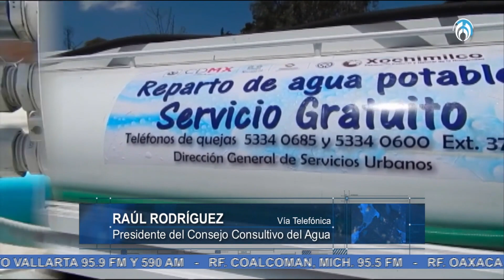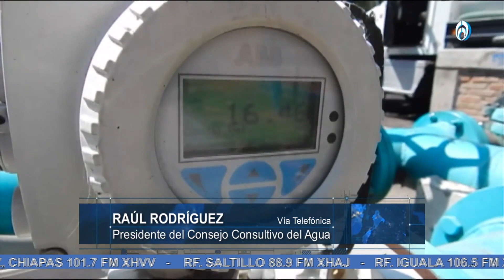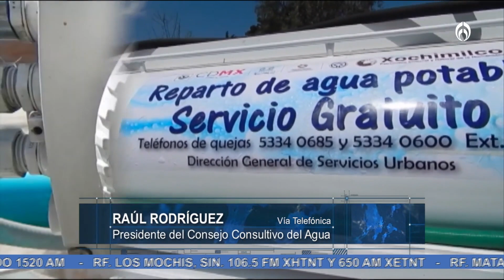La crisis hídrica en México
El titular del Consejo Consultivo del Agua, Raúl Rodríguez, advirtió que México sufre de un estrés hídrico grave y que la falta de agua debe ser declarado un problema de seguridad nacional